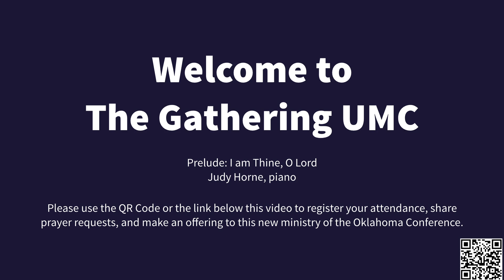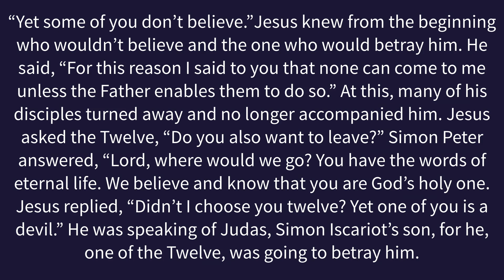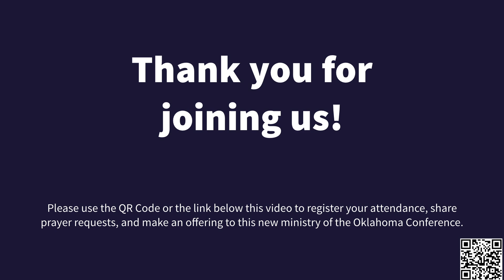September 1, 2024 - 15th Sunday after Pentecost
Welcome to The Gathering UMC, a new online congregation in the Oklahoma Conference! Please take a moment to register your attendance with the QR code in the video,

Hymns: How Great Thou Art (UMH 77), Lead Me Lord (UMH 473), Kevin Wilkinson and Judy Horne.

Message: “Nothing Compares with Knowing God” - Rev. Roger Parker